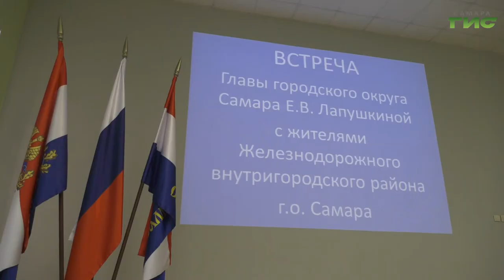Елена Лапушкина встретилась с жителями Железнодорожного района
Болевые точки города - под пристальным контролем главы Самары. Елена Лапушкина  встретилась с жителями Железнодорожного района. Общение продолжилось в стенах районной администрации на семинаре в рамках проекта Мой дом. На совещании присутствовали руководитель департамента городского хозяйства и экологии Олег Ивахин, глава Железнодорожного района Вадим Тюнин, депутат Губернской думы Светлана Бескоровайная. Какие варианты решения насущных вопросов были предложены, - расскажет Ольга Павлова.